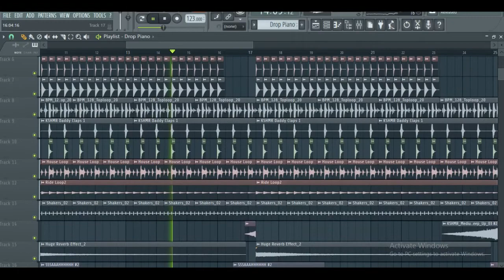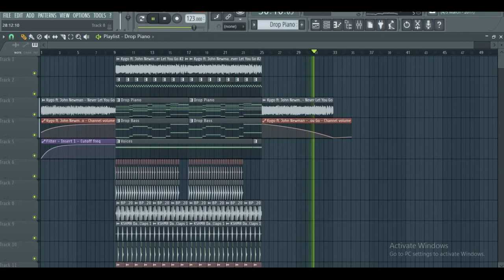Kygo- Never Let You Go Ft. John Newman (UMF 2017) [FL STUDIO REMAKE]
I Hope You Liked my Efforts. This Remake took Lot of time!

I sadly lost the project file. Sorry :(